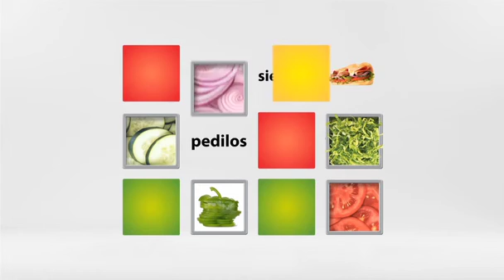SS PGM 102 Bloque 1A